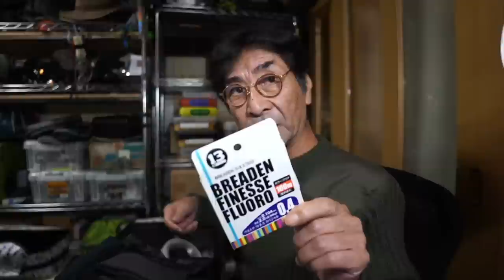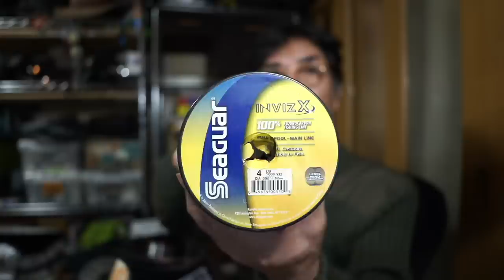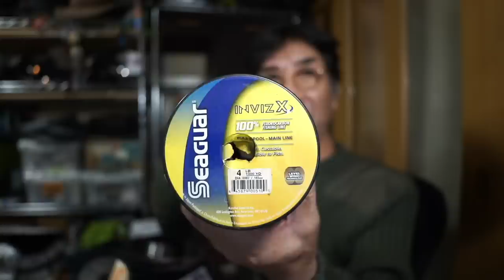メバリングアジングPEラインの活用法【一釣一是】（LIVE修正版）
視聴者参加型チャットライブ放送ですが、タイトル通り毎回テーマを絞り、そのテーマに沿った質問を受けながら「深掘り」をしていく番組です。週一回のペースを目標に順次放送されます。

またヤバイルアーが産まれようとしている。海でも川でも、小物から大物まで、何でも釣れてしまうボーダーレスJIG【NAZZO JIG】見参！！